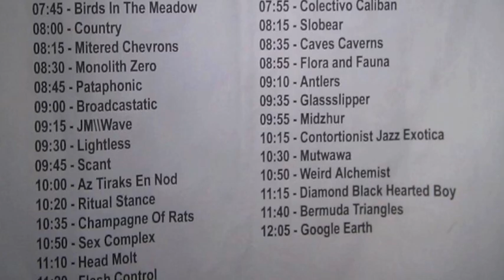Part 23/ Positiveland - 2012 June 30 - Noisefest - Live at Strange Matter - Richmond, Virginia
Positiveland - 2012 June 30 - Noisefest - Live at Strange Matter - Richmond, Virginia